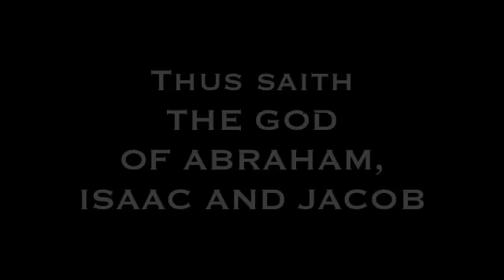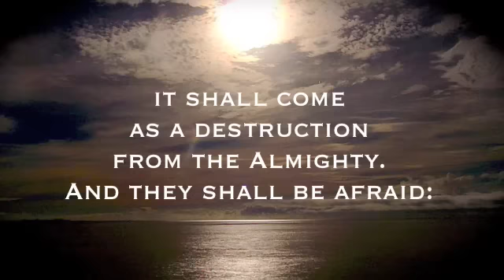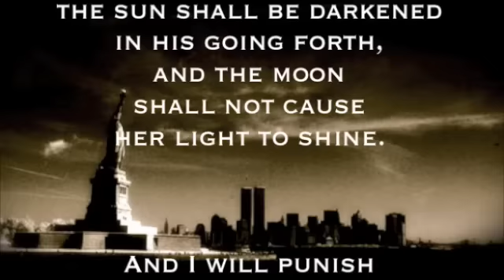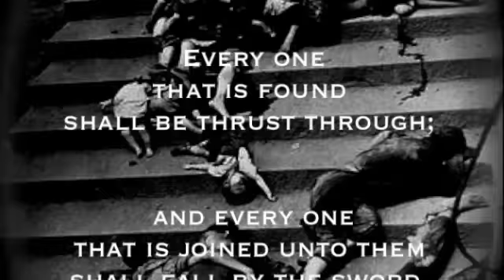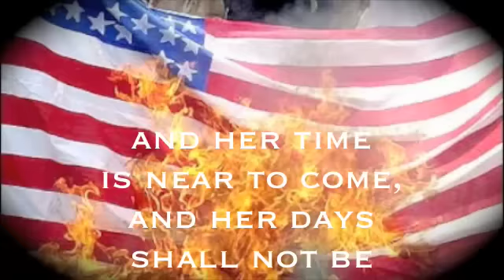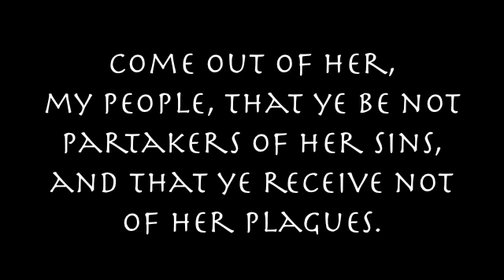PROPHECY OVER AMERICA !!! DEATH AND DESTRUCTION!